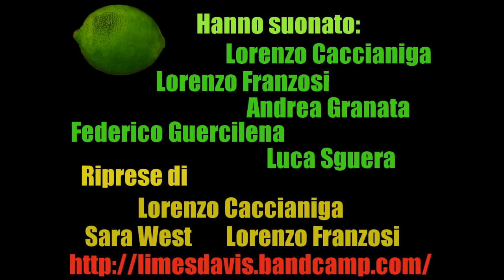Limes Davis - Parlare Coi Limoni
Cover della canzone "Parlare coi Limoni" di Enzo Jannacci.

Suonano: Luca Sguera, Andrea Granata, Federico Guercilena, Lorenzo Franzosi e Lorenzo Caccianiga